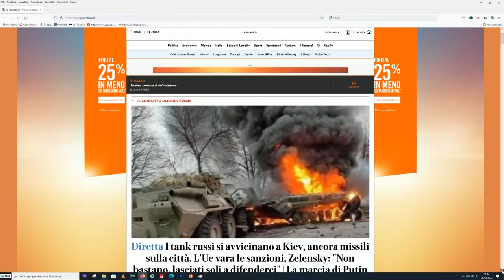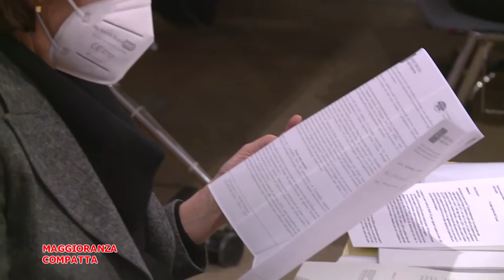Telegranducato - Regionando del 25 febbraio 2022